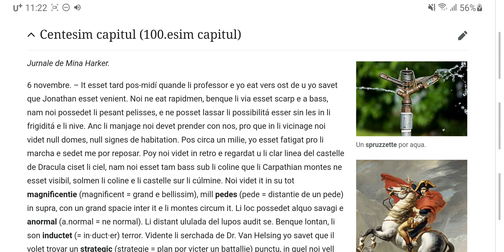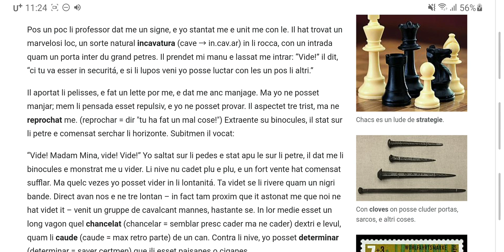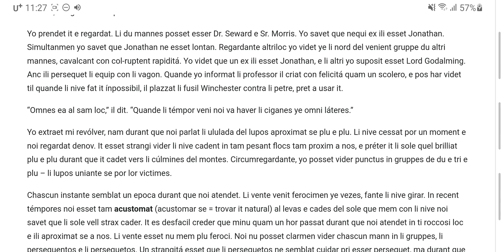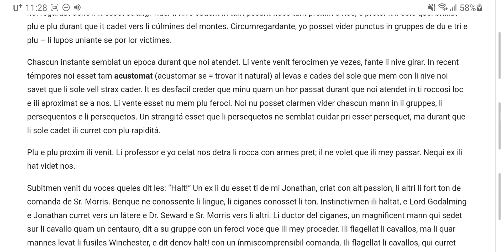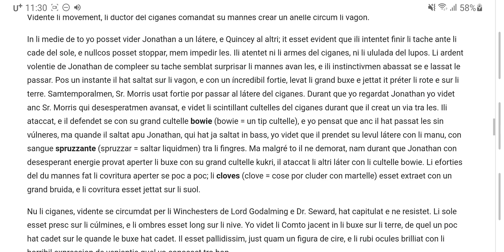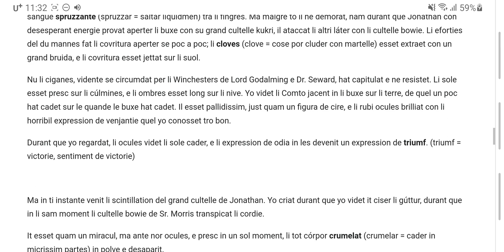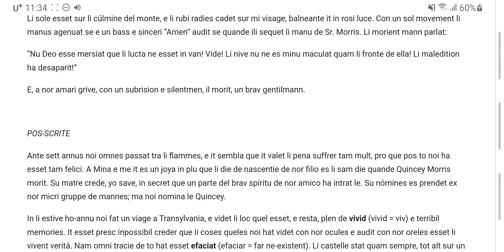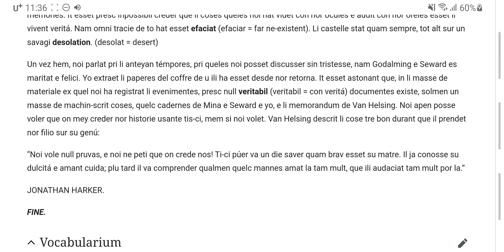Salute, Jonathan! Capitul 100